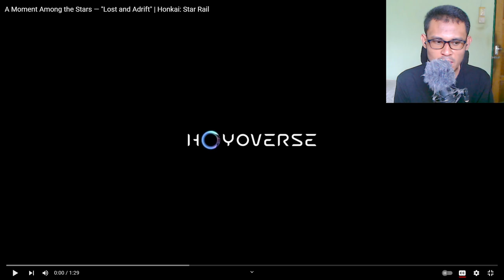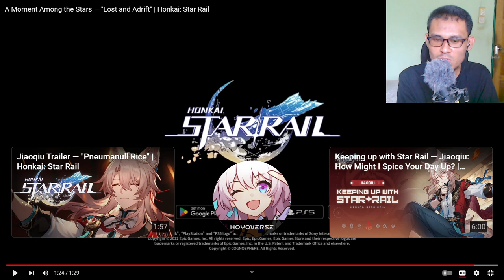BUKAN SEKADAR TUKANG MASAK! | "Lost and Adrift" Reaction | Star Rail Malaysia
A Moment Among the Stars — "Lost and Adrift" | Honkai: Star Rail | Honkai: Star Rail Reaction , Star Rail Malaysia